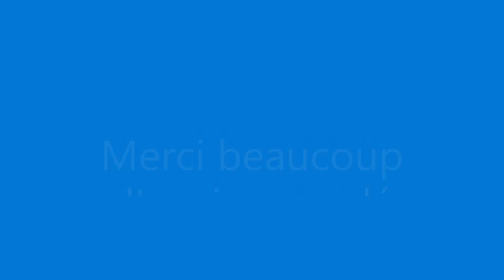Apprends le fracais: le visage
2e photo, aucune attribution requise par le photographe ou le site Web fournissant la photo.

3e photo, aucune attribution requise par le photographe ou le site Web fournissant la photo

"Richaud"

Attribution de la voix :

"Richaud"